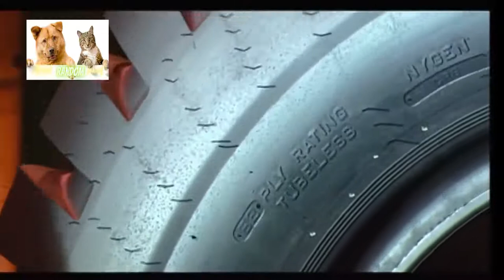طريقة صناعه اطارات بشكل مبهر